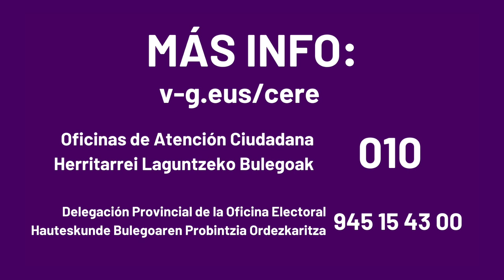Inscripciones en el CERE para las elecciones de mayo de 2023 - Inglés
Izena eman Atzerriko Egoiliarren Hautesle Erroldan (AEHE) udal-hauteskundeetan parte hartzeko.
Inscripción en el Censo Electoral de Residentes Extranjeros (CERE) para participar en las elecciones municipales.